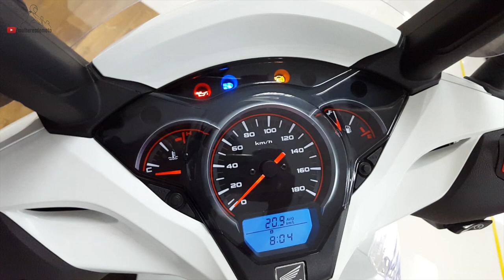🔴 Honda explica preço do scooter SH300i + Erros de gravação no final - Mulheres de Moto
Fomos ao coquetel de lançamento do SH300i na concessionária Remaza, em São Paulo e aproveitamos para perguntar à Honda por que o "salgado" preço a partir de R$23.590

Dê aquele like pra ajudar na divulgação do canal